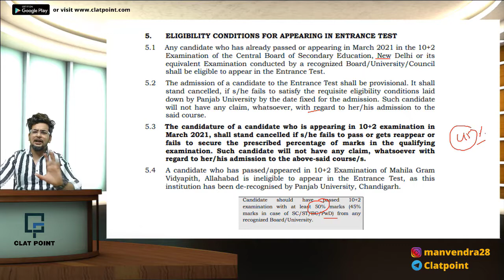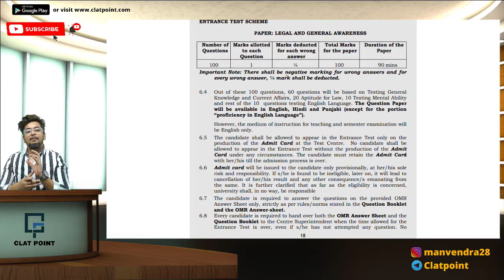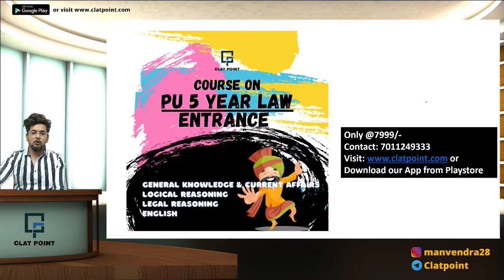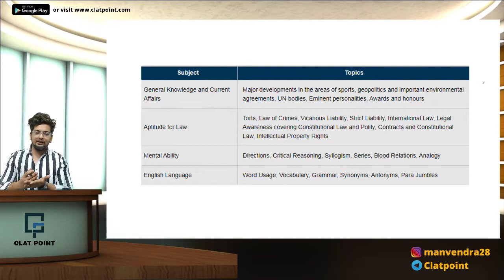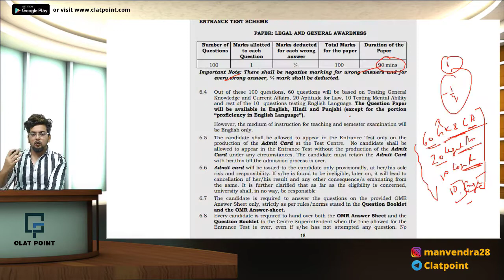Punjab University 5 Year Law, PU LLB 2022 Strategy, Syllabus & Panjab University - CLAT POINT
Punjab University 5 Year Law, PU LLB 2022 Strategy, Syllabus & Classes